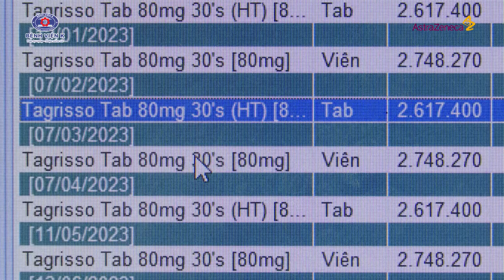Ung thư phổi và liệu pháp nhắm trúng đích trong điều trị